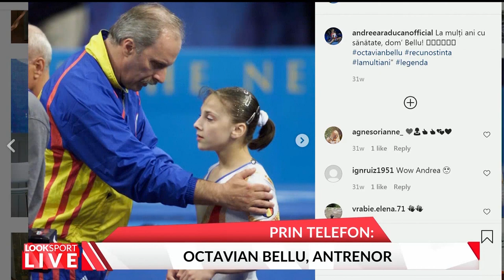Look Sport LIVE 30 septembrie: Andreea Răducan și Marius Urzică, sărbătoriți în studioul emisiunii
Andreea Răducan şi Marius Urzică au fost invitaţii ediţiei de miercuri a emisiunii Look Sport LIVE, chiar în ziua în care au împlinit 37, respectiv 45 de ani.

Cei doi sunt născuţi în aceeaşi zi: 30 septembrie, la o distanţă de opt ani, însă aceasta nu e singura coincienţă care îi leagă.